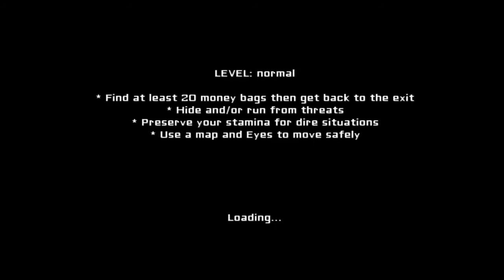THE EYES HORROR GAME PC VERSION GAMEPLAY பறக்கும் தலை பேய் don't play and watch at night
THE EYES HORROR GAME PC VERSION GAMEPLAY பறக்கும் தலை பேய்.. *don't play and watch at night* granny ctg vtg eyes the horror game like share subscribe to crany craze gaming thanks for watching Eyes: The Horror Game is a first-person horror game that presents the player with a very simple objective: you need to enter a building in the middle of the night, find twenty bags filled with money, and escape before anyone realizes what you've done. The problem that you'll run into is evident immediately - while there may not be security guards or cameras, there are ghosts. The kind of ghosts that kill. The idea is to explore every corner of the building collecting bags of money while being careful not to run into any paranormal presences. If you notice the furniture start to shake, or you start hearing strange sounds, it's time to run away or else face a horrible creature, and near certain death. You will see eyes drawn on the walls of certain rooms. Touching these drawings will reveal frightening images of different locations within the building. Eyes: The Horror Game is a good horror game that brings a new experience with each playthrough, owing to the fact that everything - the location of the bags of money, the distribution of the eyes, and when and where the ghosts appear - is set at random.